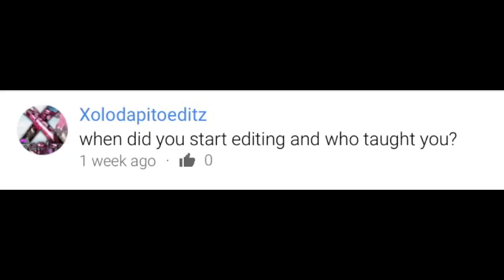800 Subscribers QnA!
Sorry for whoevers name i didn't pronounce right i did this at like 4 Am so yeah i was tired af thanks for 800 subscribers!